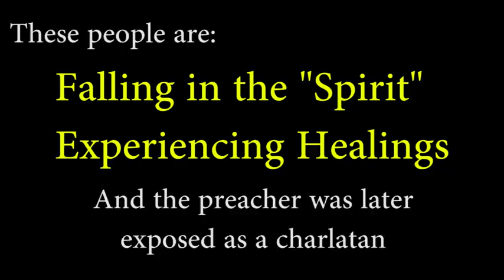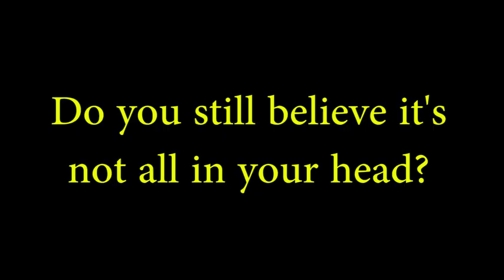Faith Healing vs Torah Judaism